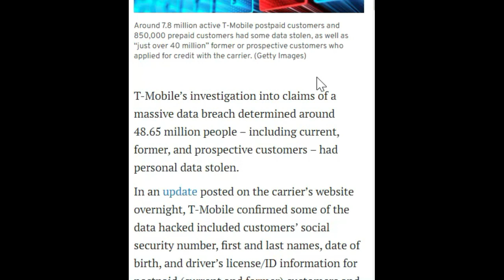T Mobile confirms 48M people hit by its data breach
T-Mobile’s investigation into claims of a massive data breach determined around 48.65 million people – including current, former, and prospective customers – had personal data stolen.

In an update posted on the carrier’s website overnight, T-Mobile confirmed some of the data hacked included customers’ social security number, first and last names, date of birth, and driver’s license/ID information for postpaid (current and former) customers and prospective.

While the investigation is still ongoing, T-Mobile said it has “no indication data contained in the stolen files” involved any customer financial, including credit and debit card, or other payment info.